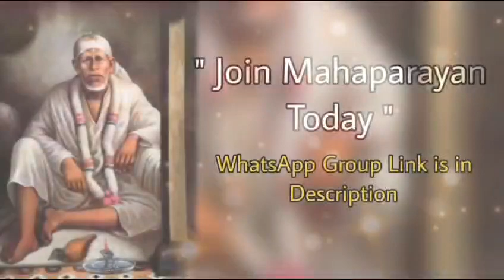साईं बोलते हैं~22/12/2023 साईंबाबा का संदेश |मार्गदर्शन हिंदी में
Sai Bolte hain || Sai Baba daily Message |guidance in Hindi साईंबाबा का संदेश |मार्गदर्शन हिंदी में